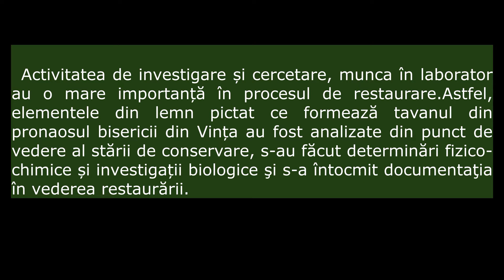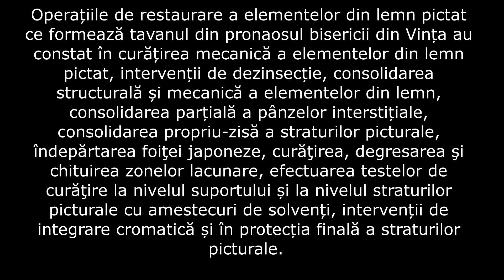Centrul ASTRA pentru Patrimoniu Restaurarea tavanului din pronaosul bisericii din Vința, jud. Alba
Muzeul ASTRA - Centrul ASTRA pentru Patrimoniu Restaurarea tavanului din pronaosul bisericii din Vința, județul Alba